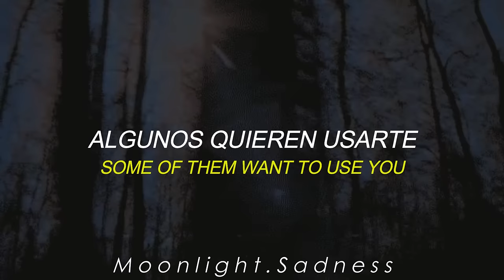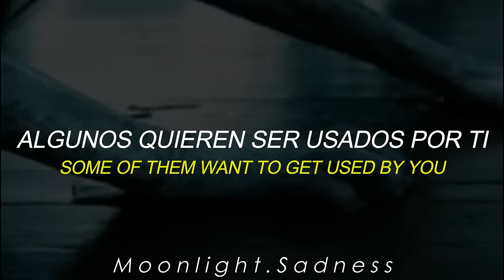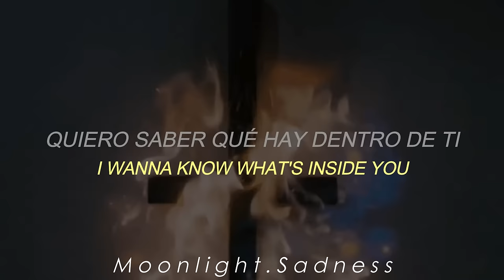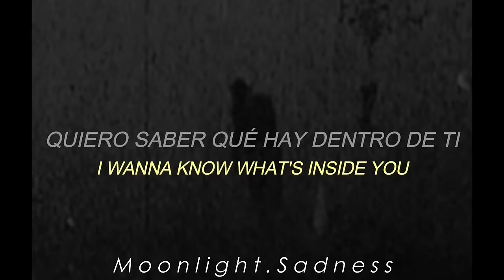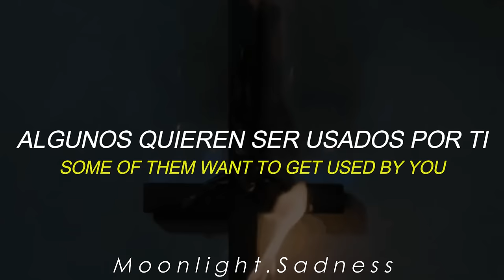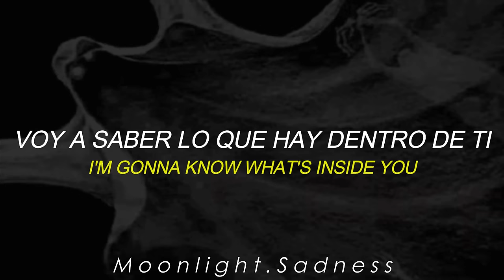Marilyn Manson - Sweet Dreams (Lyrics // Letra En Español) ♡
♡ Hola! ♡ Les traigo "Sweet Dreams" de Marilyn Manson. ♡ Espero les guste :) Cuídense, besos y chau! ♡